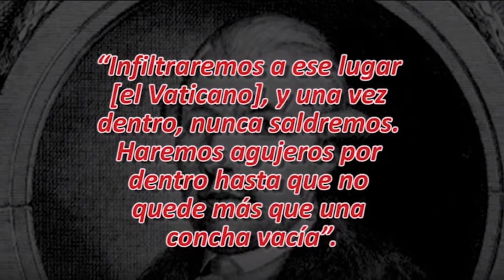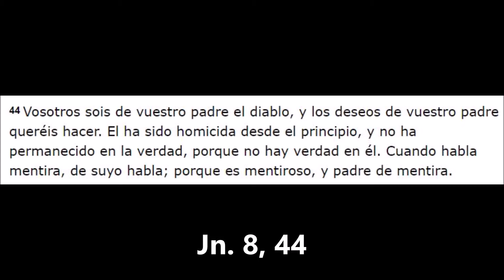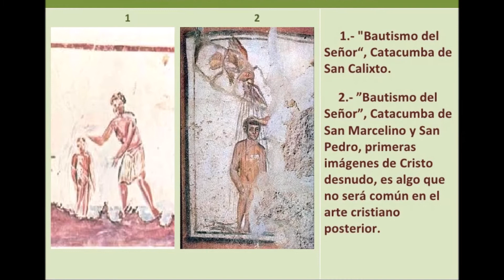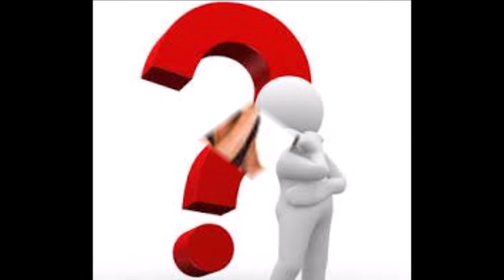La concha y su simbolismo en la Iglesia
La concha es un elemento ligado a la tradición cristiana desde siempre, vinculado al bsutismo de Jesús, a la peregrinación y a la investigación Teológica, aunque a veces los contrarios quieran darle otro significado.

Imágenes:
Concha de abanico interior de la Iglesia San José en Nasca.jpg
Autor: Estuardo02

Pechina con forma de concha. Catedral de Valencia.

Ermita de San Caralampio.A Toxa. (Pontevedra)
Autor: Miguel Ángel García

catedral de Santiago de Compostela.